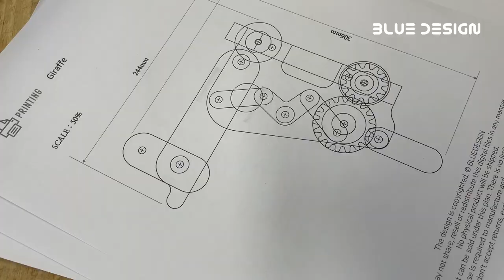Giraffe wooden toy with movement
Introducing the process of making an alder toy with a cute and lovely expression. There is also a plan necessary to make.